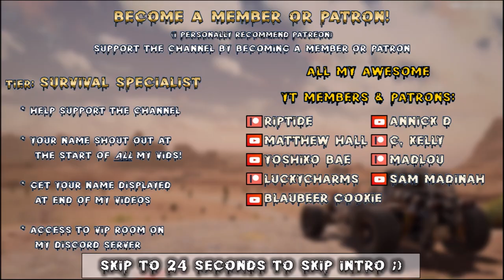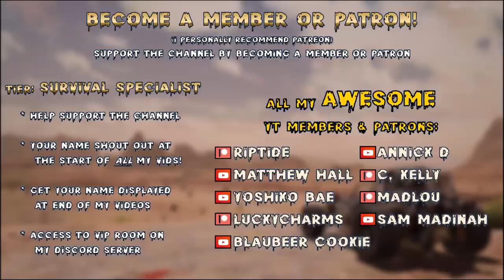Undead Legacy | Testing The Morning Star & Looking For Gas! | 7 Days to Die | Alpha 20 | s7 ep20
Difficulty: Warrior, 128 Blood Spawn, Nightmare!
Socials:
YT Membership: Click the Join button to see the tiers and perks :)

00:00 Intro
00:24 UndeadLegacy

Game Settings:
Difficulty: Warrior
24 hr Cycle:  60 minutes
Daylight Length: 18
Blood Moon Frequency: 7
Feral Sense: Off
Zombies Day: Walk
Zombies Night: Jog
Zombies Feral: Run
Zombies Blood Moon: Nightmare
Loot Abundance: 100%
Loot Respawn timer: Disabled
Drop On Death: Backpack Only
Blood Moon Spawn: 128 Zombies

Hardware:
• GPU: AMD RX6900XT (16GB GDDR6)
• CPU: Intel Core i9-12900K 4.2 GHz
• RAM: 32GB DDR4-4000
• Storage: 2TB samsung evo NVME M.2
• Speakers: Realtek High Definition Audio
• Microphone: Fifine k670b

Let’s Play 7 Days to Die Alpha 20 .5 Stable s7 Subquake’s Undead Legacy Mod s1 ep20 Testing The Morning Star & Looking For Gas Alpha 20 Subquake’s Undead Legacy Mod s1 Let’s Play Gameplay.

This is 7 Days to Die Alpha 20 .5 modded with Subquake’s Undead Legacy Mod. Season 1 episode 20 of my 7 Days to Die Alpha 20 Subquake’s Undead Legacy Mod s1 Stable Build let’s play Singleplayer series/gameplay.

7 Days to Die is an open-world game that is a unique combination of first person shooter, survival horror, tower defense, and role-playing games.

7 Days to Die is available for purchase on steam:
7 Days to Die has also been made available for purchase on console: ps4 and xbox.